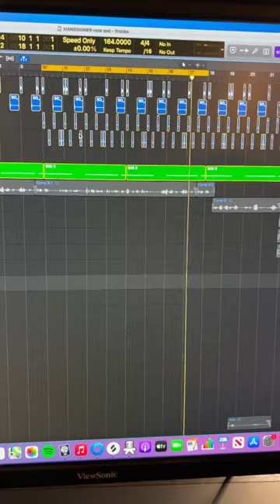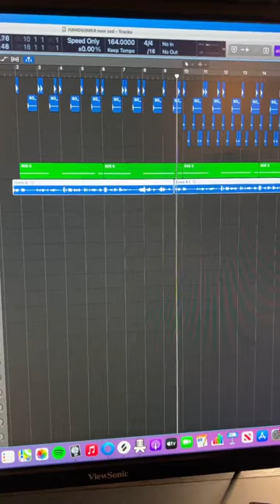Russ making Handsomer beat